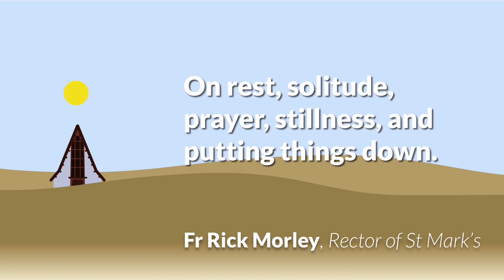On rest, solitude, prayer, stillness, and putting things down.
Sermon preached by Fr Rick Morley on February 4, 2024 at St Mark’s in Basking Ridge.